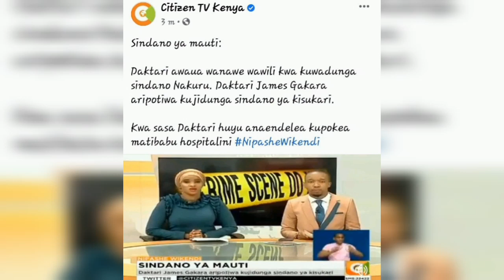SHOCKING DETAILS EMERGED why doctor James Gakara K!LLED his two kids ( kisa cha daktari james Gakara